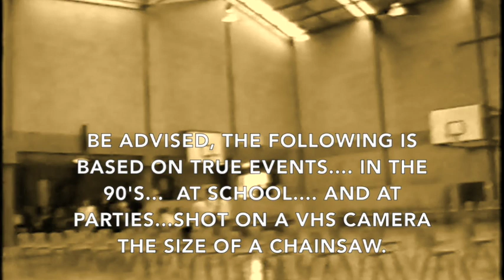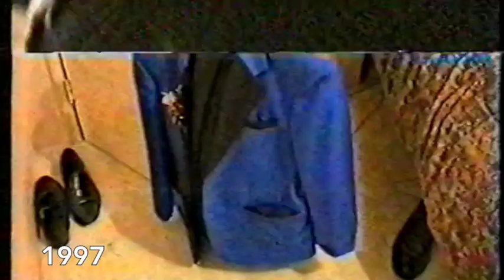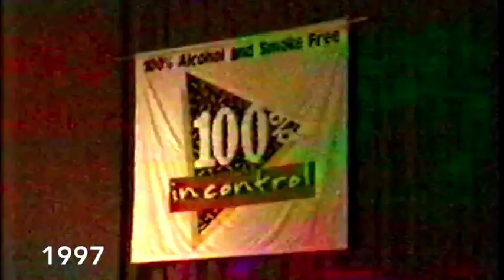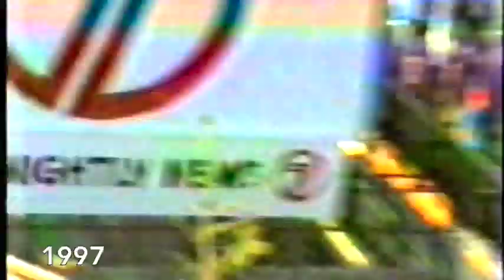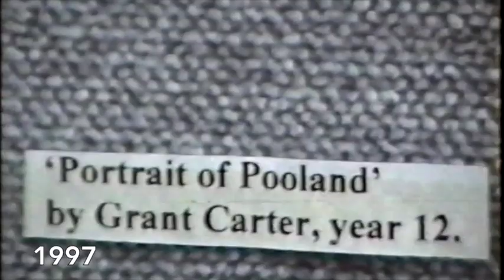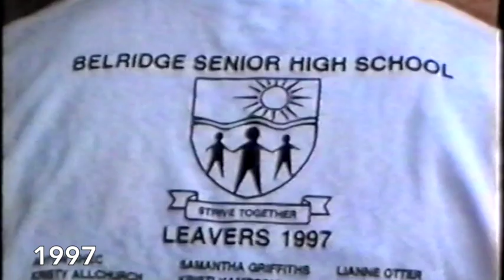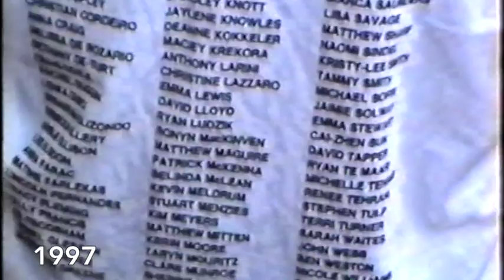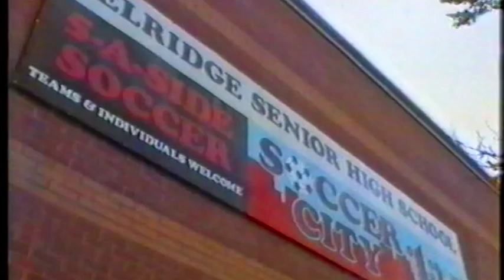BELRIDGE HIGH. Class of 1997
Old VHS tapes of parties, school shit and graduation from Belridge High 1997.